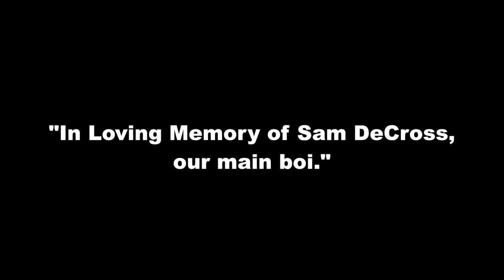Fairy Bones - Hang Wit Da Boiz (Official Video)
Fairy Bones album ‘0’% Fun’ is available now!

Follow Fairy Bones!

Listen to Fairy Bones!

Directed by Rachael Smith
Lights by Stanley Ellis
Makeup + Hair by Lesley Richard and Ashli Scott

Filmed at The Rogue Bar
in Scottsdale, Arizona

Special thank you to Manny and Anthony Fama from The Rogue Bar

Lyrics:
I can hang with the boys

Fuck off, I'm tired of the bullshit
So you're out in Brooklyn?
Swimming in the new shit?

And I can see you now
Hanging with your famous pals
And I just want one chance
To shake their sweaty hands

Uh, uh

Watch out, I'm right behind you
Sneaking up, I'll take the throne soon

I hope the bridges I burn
Light the way to my turn
And still, I see in the dark
That you're all hungry sharks